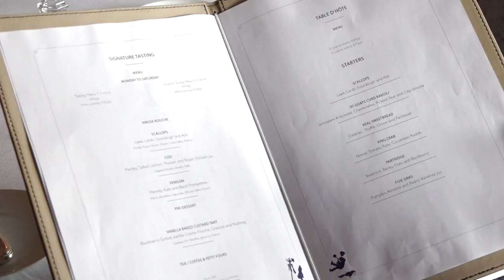TasteKilkenny - Lady Helen Restaurant at Mount Juliet Estate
Discover the historical Lady Helen Restaurant in Mount Juliet Estate, Thomastown, Co.Kilkenny